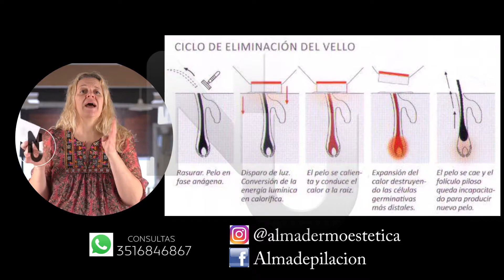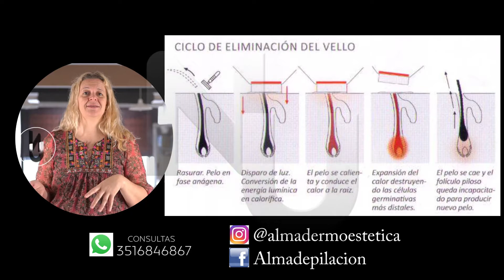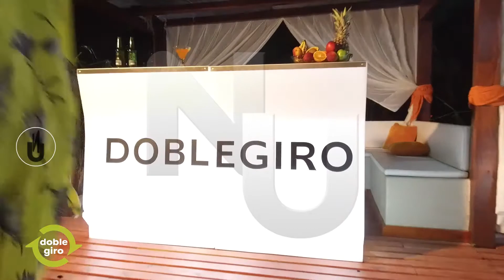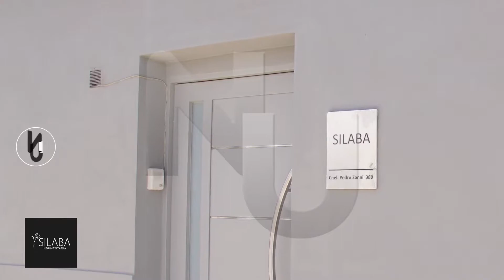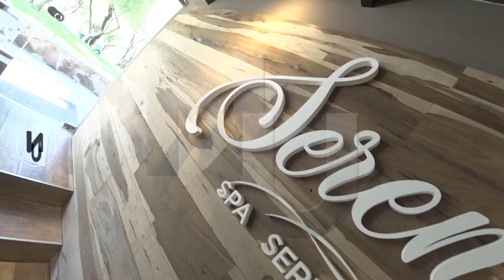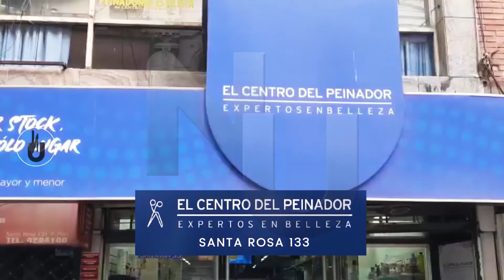PROG NIVEL UNNO 19 12 20 yt